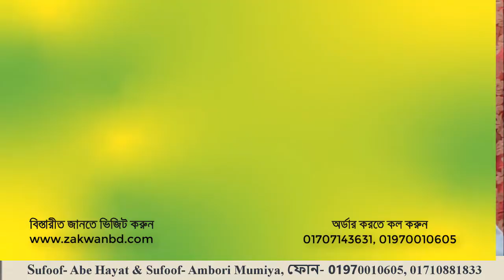বিয়ে করেছেন স্ত্রীর কাছে যেতে লজ্জা পানস|Nahar Doctots Chamber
বিয়ে করেছেন স্ত্রীর কাছে যেতে লজ্জা পান। যারা বিয়ে করতে ভয় পাচ্ছেন।  উঠতি বয়সের যুবকদের গোপন রোগে

সিরিয়াল দিতে/ বিস্তারীত জানতে / সরাসরী যোগাযোগ করতে, নাহার ডক্টরস চেম্বার, মিরপুর-১ ঢাকা। সিরিয়াল দিতে- 🇧🇩 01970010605 🇧🇩 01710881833. (বিঃদ্রঃনামাজের সময় ফোন না দেওয়ার জন্য অনুরোধ রইল), বিস্তারীত জানতে এই লিংকে ক্লিক করুন